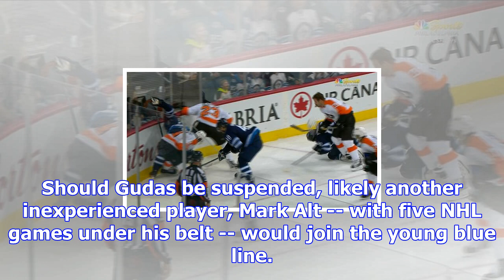Radko gudas faces suspension, offered in-person hearing for slash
Radko Gudas is in trouble again. The NHL Department of Player Safety informed the rugged Flyers defe...